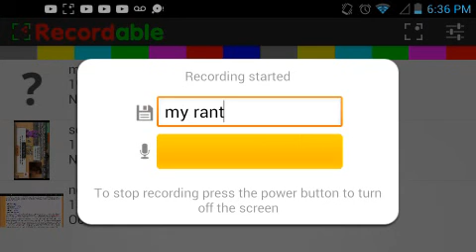BadAzz Lordecai./ Joe's Uncensored Rant. stops at 5mins. Beware Kids. NgocRong/DragonBoy.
BeLzaBub.